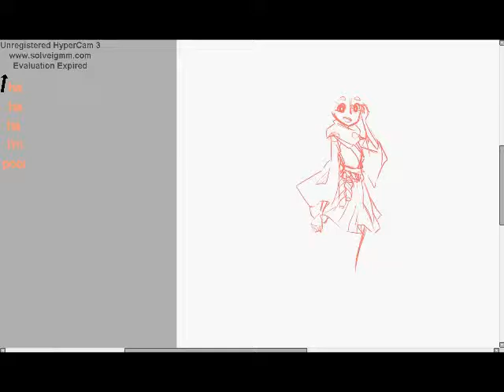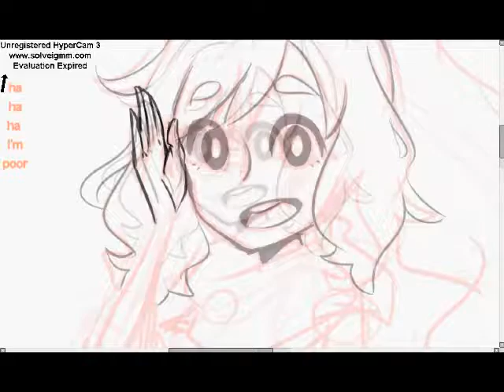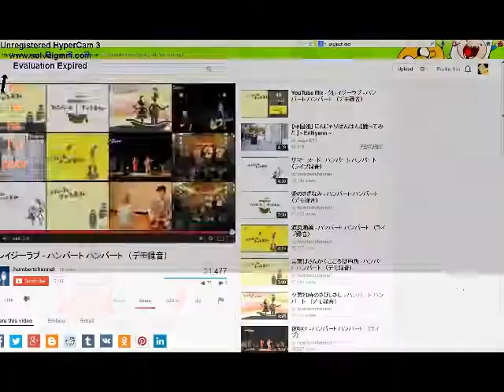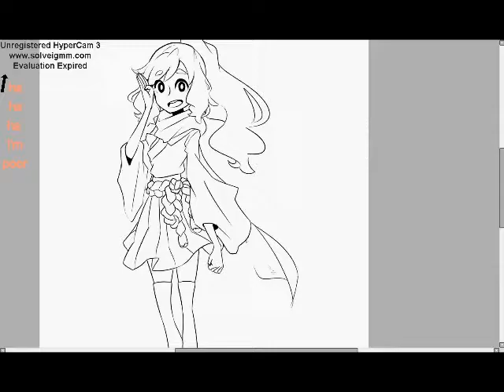a sketch out of scratch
that rhyme tho

tool: paint tool SAI, hyper cam 3
time: 50 minutes
song: humbert humbert - しろつめくさ